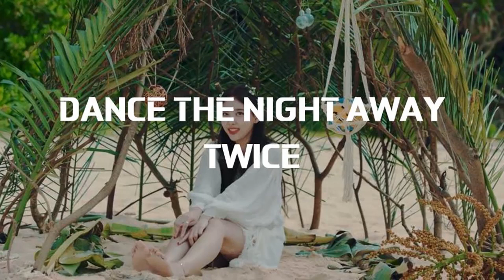KPOP RANDOM DANCE #1